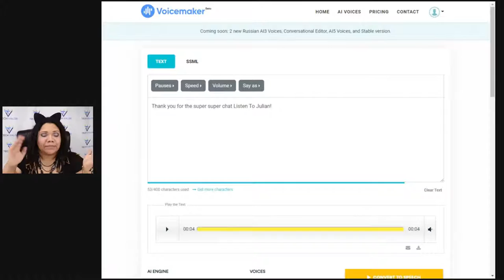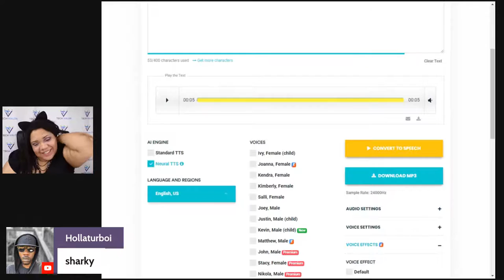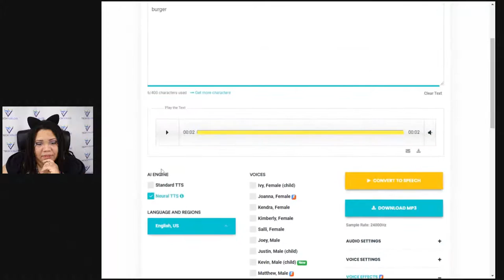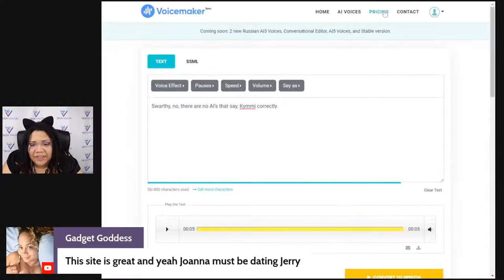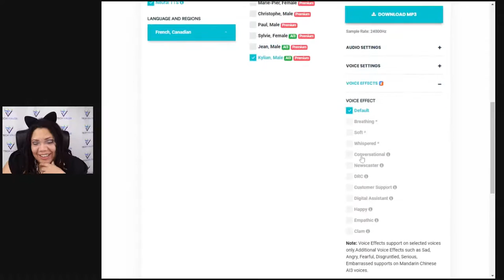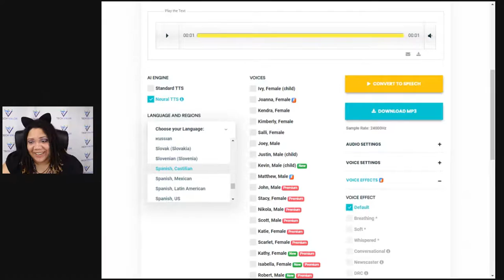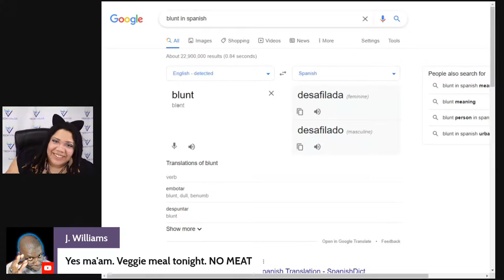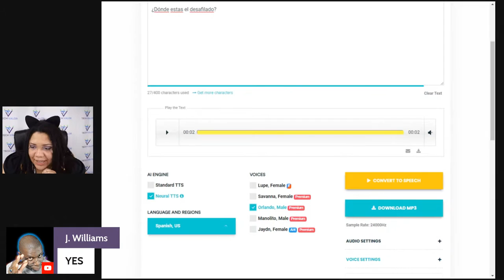The Most Natural Sounding Text To Speech Software And It's Free! 2021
On special occasions when I am on @EazyComputerSolution live stream called Wired Wednesdays, I'll copy the name of all of the people that conversed with us during the live chat and add them to my notepad. Then, I place the names in this text to speech software to shoutout all of the names

I have used many text to speech programs and this one is the very best. It's also free but it does have a character limit. It's 250 when you are not logged in and 400 when you are logged in. You can pay to increase the character limit.